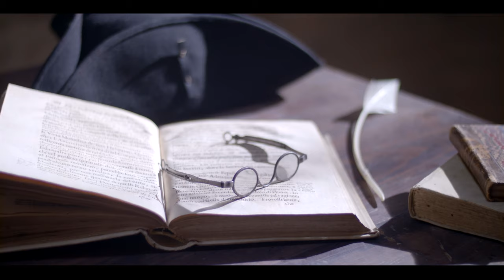Taste History, VisitMalta Now! - Trailer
With their wide variety of historical sites, ranging from Neolithic Temples, to walled cities and the more recent British period, the Maltese Islands have been described as a living museum, reflecting the legacy of the many cultures that ruled the Central Mediterranean and settled here throughout the centuries.

In Malta, history can be seen, touched and felt all around, and exploring these ancient islands is the closest one can get to travelling back in time!

To make this experience even more complete, Heritage Malta, with the support of the Malta Tourism Authority, has now added the senses of smell and taste to this enchanting journey in time.

Inspired by gastronomical references discovered in archives by Heritage Malta, stories of people come to life.  Digging through this treasure-trove of information, it was evident that there was an opportunity to experience history in a different manner.  Authentic recipes were re-created from the real-life stories which the ink-stained pages of history have been yearning to tell!

In a series of short videos filmed in landmark locations, Liam Gauci, the Director in charge of the ‘Taste History’ project, narrates the stories uncovered in the archives, while the gastronomical references are reproduced for the audience to try at home and savour the history of a country to discover.

The first Season comprising 4 episodes will be aired every Friday, as from 26th June 2020.  Watch our videos and make Malta your destination to visit now!